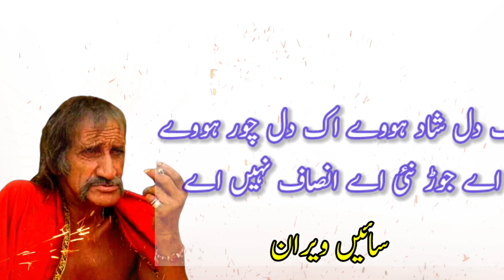Sady Qanoon Vich Veeran Kehnda| Sain Veeran Poetry|Sain Veeran Shayari|Punjabi Shayari|Poetry Group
منکر ابلیس توں ود سمجھو
جس دی نیت پریت وچ صاف نہیں اے
اک دل شاد ہووے اک دل چور ہووے
اے جوڑ نئی اے انصاف نہیں اے
ساڈی دعا سلام اس دے نال جہیڑا
کردا۔گل کسے دے خلاف نئی اے
ساڈے قانون وچ ویران کہندا
غلطی اک توں دوجی معاف نئی اے
i